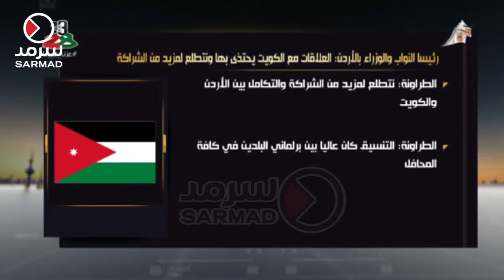رئيسا النواب والوزراء بالأردن: العلاقات مع الكويت يحتذى بها ونتطلع لمزيد من الشراكة